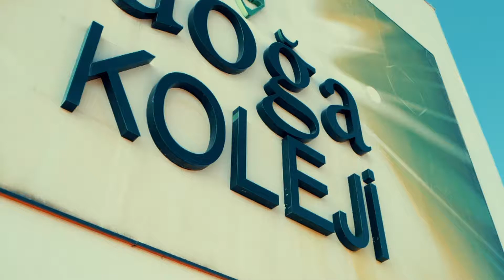DOĞA KOLEJİ BİNİCİLİK OKULU